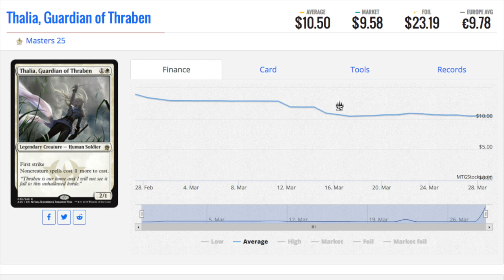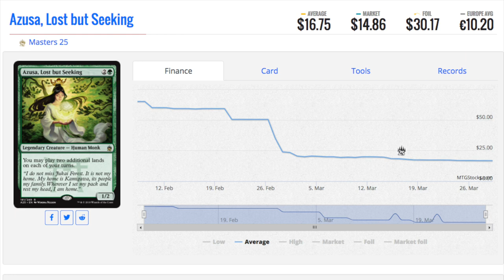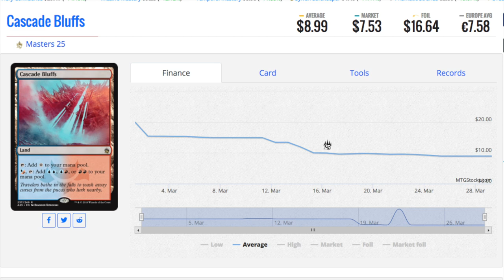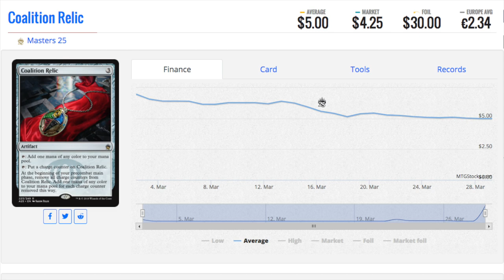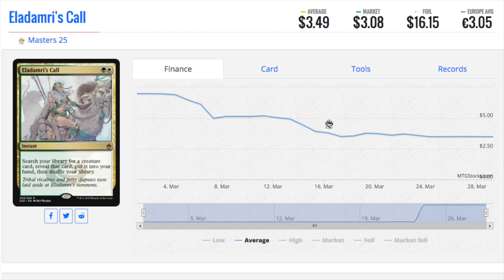Top 5 Masters 25 Cards to Buy Right Now